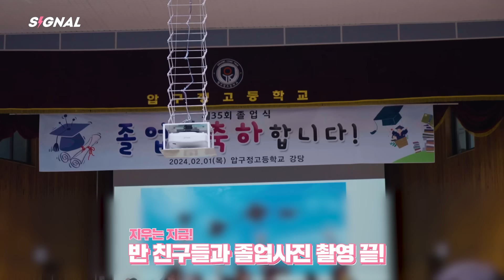WAV! 지우 졸업했JiWoo~🎓 | EN JP CN | SIGNAL 240202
2024 tripleS Authentic in Seoul

tripleS
Aria [Structure of Sadness]
The album is now available on the following platforms!

tripleS Aria [Structure of Sadness] QR ver.